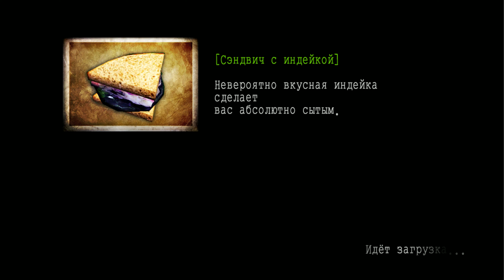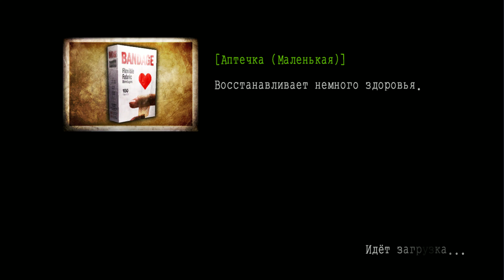Deadly Premonition 25